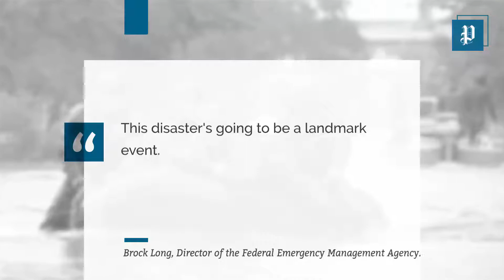More than 30,000 people expected in shelters after Harvey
U.S. emergency management officials said Monday that more than 30,000 people are expected in shelters. Parts of southeast Texas have received more than 30 inches of rain since Thursday evening.